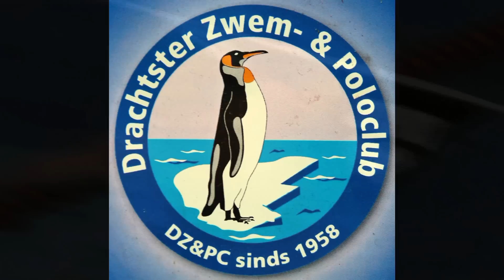Herma Kleiterp-Bokaal - 2014, Groningen: Jelle Betten (DZ&PC) - 100 rug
Jelle Betten (DZ&PC) op de 100m Rugslag tijdens de Herma Kleiterp-Bokaal - 2014 te Groningen op 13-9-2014.